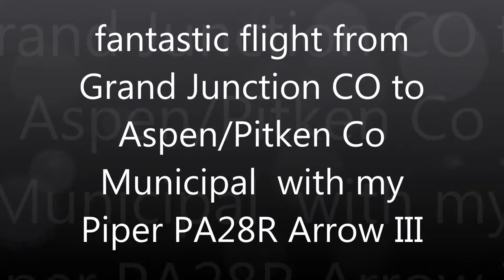Flight from Grand Junction Co to Aspen/Pitkin Co Municpal Airport